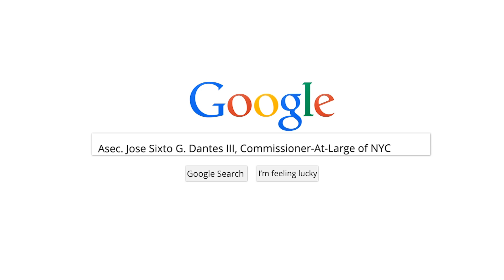Doodle 4 Google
Commissioner Jose Sixto Dantes asks, "What can I do for the Philippines?"